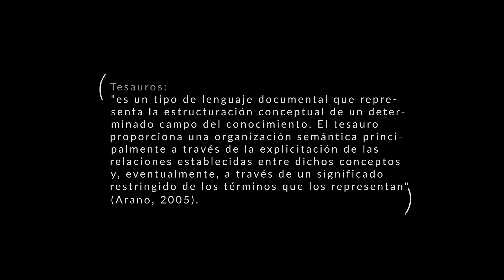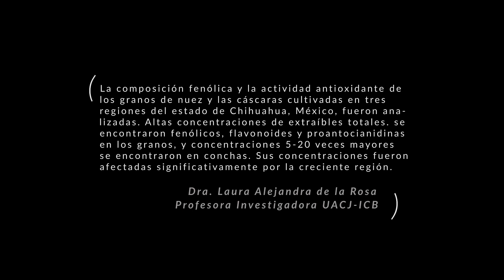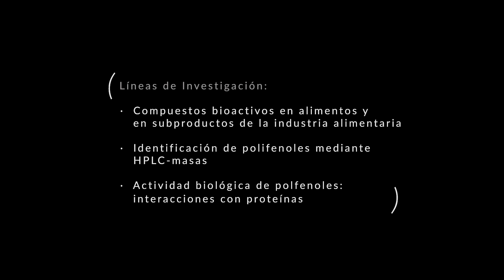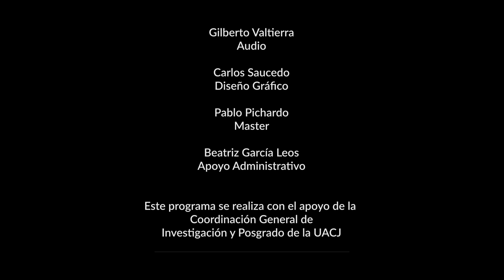Paréntesis T1-P7 / Dra. Laura Alejandra de la Rosa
(Paréntesis de Investigación)

Dra. Laura Alejandra de la Rosa
Profesora Investigadroa UACJ-ICB

-Lic. en Oceanología por la Universidad Autónoma de Baja California
-Doctora en Ciencias Biológicas por la Universidad de Santiago de Compostela, España.

Líneas de Investigación:
- Compuestos bioactivos en alimentos y en subproductos de la industria alimentaria
- Identificación de polifenoles mediante HPLC-masas
- Actividad biológica de polfenoles: interacciones con proteínas

Ha publicado más de 50 artículos en revistas internacionales indizadas y dirigido tesis de licenciatura, maestría y doctorado. Es nivel II del Sistema Nacional de Investigadores.

(Paréntesis de Investigación)
Es una emisión donde conocemos los trabajos, proyectos y avances de investigación de profesores de la UACJ.
Este es un programa cultural y educativo sin fines de lucro, realizado con el apoyo de la Coordinación General de Investigación y Posgrado de la UACJ.